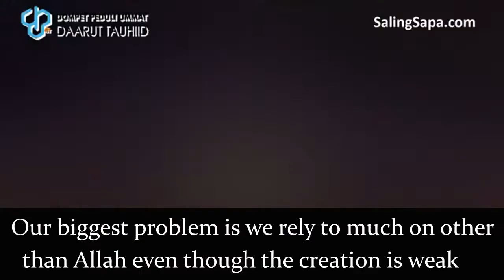Our Biggest Problem is...!